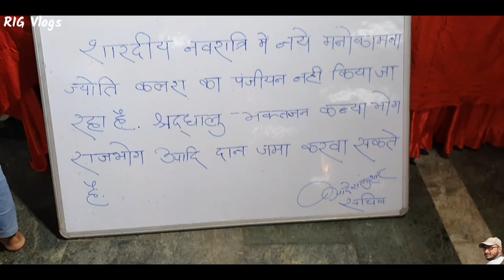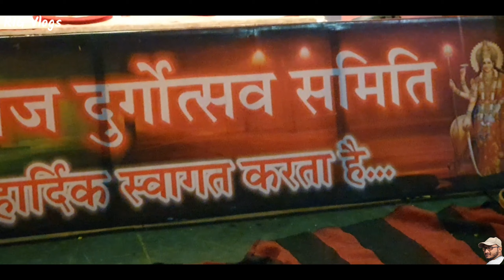Raipur Durga Puja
देखिए इस बार कोरोना महामारी के कारण कैसे दुर्गा पूजा पूजा मनाया गया।

raipur
raipur durga pandal